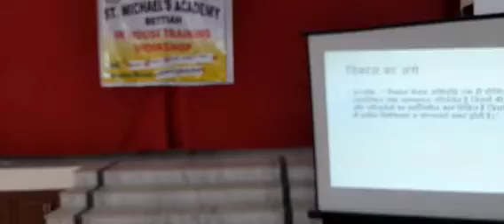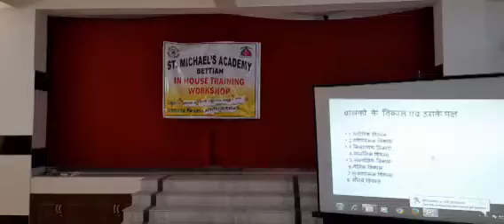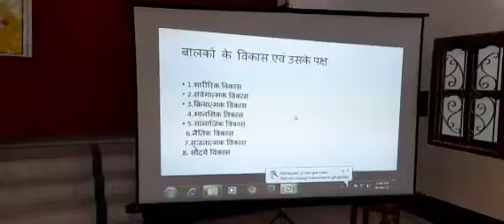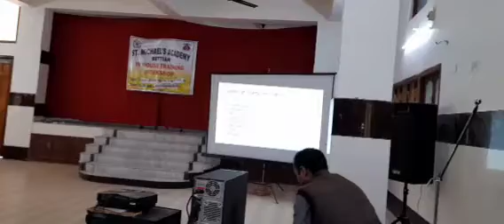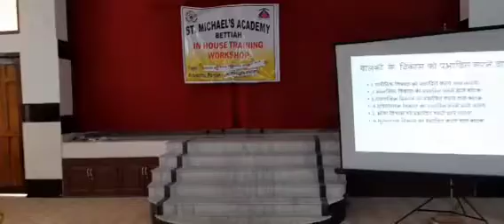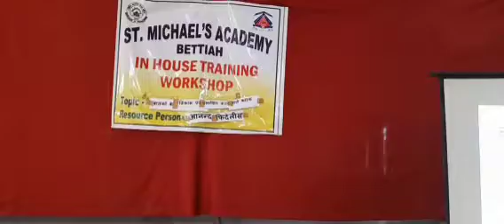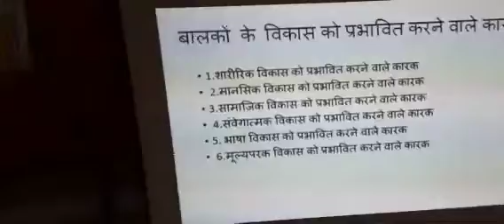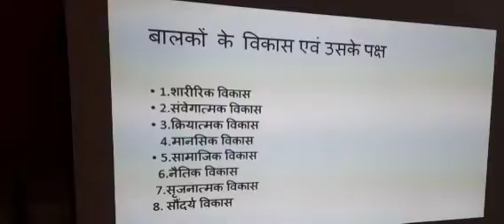बच्चो के विकास एवं प्रभावित करने वाले कारक 08/03/2022 Resource Person-Anand Fidelis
CBSE- IN HOUSE TRAINING